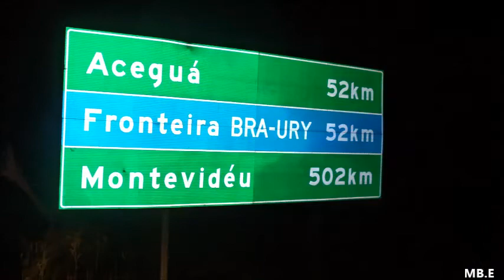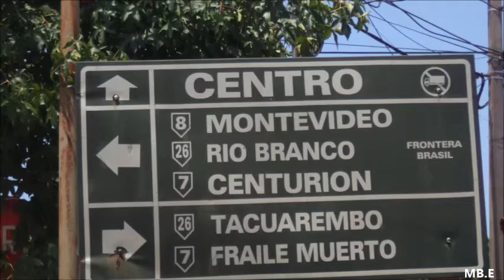BELO PASSEIO NO URUGUAY